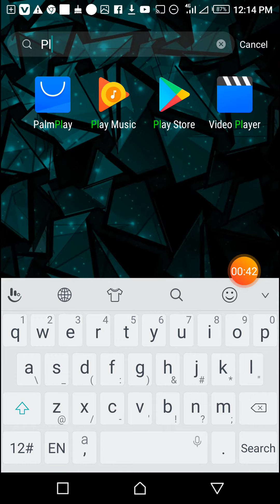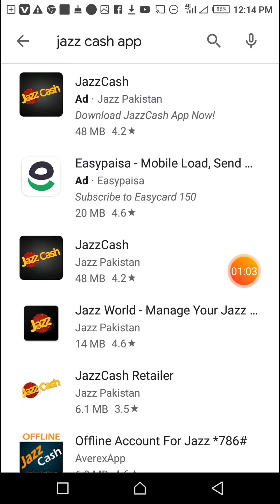Free fast internet tracks for jazz users | warid | Zong | Telenor | tj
About: in this video I will show you the right way how jazz give you free MB by using his own real apps right in which you will get free MB for specific period of time after installation his official apps from play store.

This MB will be for limited time when you will install jazz official apps where you can get too many information about package and other calls etc.

This apps is very helpful for all the jazz user because you will get free internet and calls and message as well from jazz only and jazz also called mobilink.
Jazz free and fast interent code.
Jazz free calling codes.
How jazz give free interent.
Real workable code for jazz users.

Zong free internet codes.
Zong free calling codes.
Zong fast internet.
Warid fast free internet code.

Free SMS tracks.
Free calling tracks.
Free balance tracks.
Free MB tracks.
New secrete tracks.
Hidden feature.
Fast tracks.
Technical janan.
                        LINKS